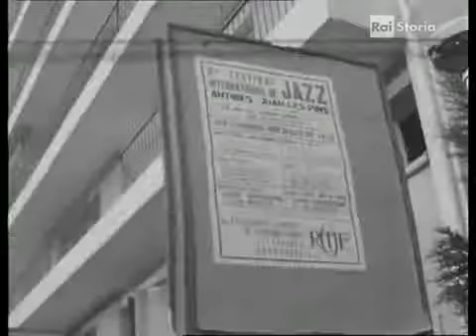© LOUIS ARMSTRONG - tv italiana 1967/1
Documentario per la tv italiana sulla vita e le opere di uno dei jazzisti piu' famosi di tutti i tempi: LOUIS ARMSTRONG. Qui' vengono ripercorsi i momenti e le opere piu' famose del musicista e vengono mostrate interviste e immagini di repertorio.